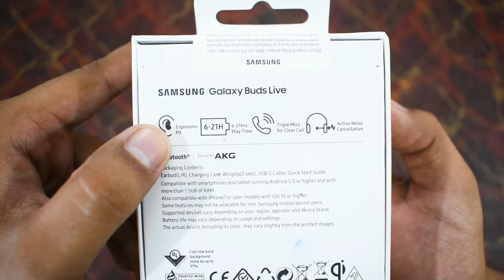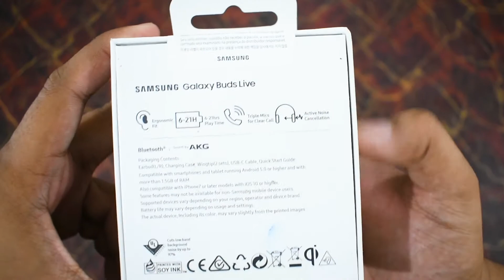Samsung Galaxy Buds Live Unboxing & Closeup!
Hello guys, so we are here with the most premium earbuds unboxing which are Samsung Galaxy Buds Live, In this video, you will watch complete unboxing and closeup of the new kidney/beam design earbuds from Samsung which has a perfect ergonomic fit with 3 mics in this iconic design. You will get to know the Samsung Galaxy Buds Live Price in Pakistan of these Buds Live and they are available in Mystic Bronze, Mystic Black, and Mystic White.

Background Music in the Entire Video: Schizo